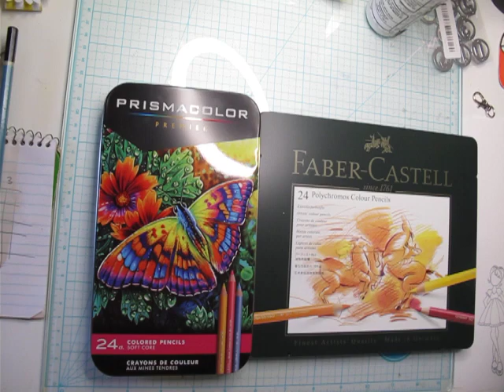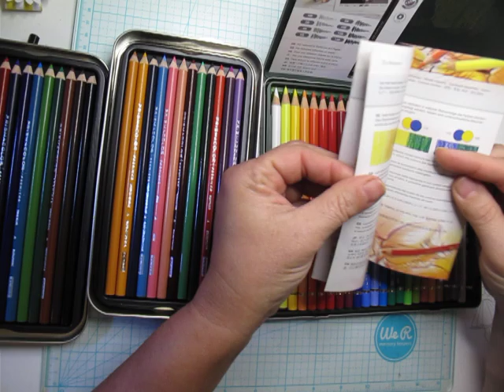Prisma or Faber-Castell? Which is Better? 🤷🏼‍♀️🌈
I’ve been wanting quality pencils and have been recommended either/both of these brands. As I researched, of course I found various opinions on which was best, so I decided to get a small(er) box and try them both. Which will I like best? Do YOU have a favorite? Grab your pencils and let’s play! It’s always more fun with a friend!

Tanya Duerksen
Alabaster, Al
35007